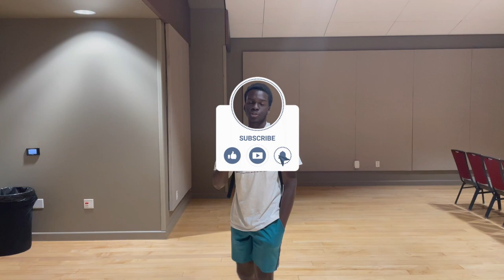Texas A&M Vs. Miami Score Predictions & HAYNES KING Opinions (Ft. Jase Powell)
▶️ Some FAQ About Me:
-I'm a Sophomore at Texas A&M, studying Biomedical Engineering!
-19 years old!
Favorite Food?
-Pizza.